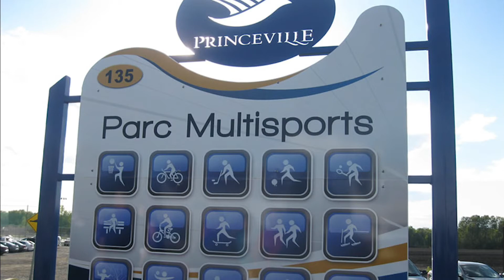EEB: Gilles Fortier - 13 janvier 2021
Invité :  Gilles Fortier, maire de Princeville
Présentateur : Jocelyn Bédard, préfet de la MRC de l’Érable.
Journaliste :  Lydia Jacques, TVCÉ

Le préfet de la Mrc de l’Érable, Jocelyn Bédard,  nous fait visiter la ville de Princeville ainsi que son maire. Gilles Fortier , ancien agriculteur a vécu dans la Paroisse et aujourd’hui il demeure en ville.  En 32 ans de politique active sans opposition , il  connait très bien ses citoyens et il a bien l’intention de se représenter aux prochaines élections si son équipe veut encore travailler avec lui.  Partons maintenant à la découverte de Princeville.